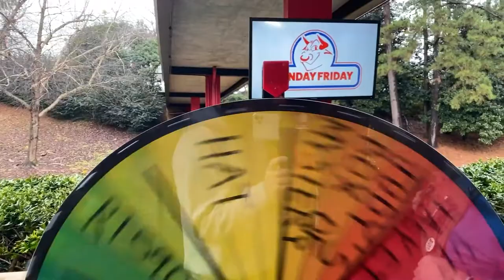Tuscan Chicken Pasta & Shrimp Scampi | Funday Friday | recteq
This is it! The culmination of our Valentine's Week here at recteq, and we pulled no punches getting you ready for that special day. 💝

Picture this: A candlelit dinner 🕯 the hum of the recteq 💨 and a big ol' bowl of Tuscan Pasta & Shrimp Scampi! 🍝🍤 The Bullseye & the RT-700 did not disappoint in this episode, and we know for certain that cooking this special dish this weekend won't disappoint either! ❤️